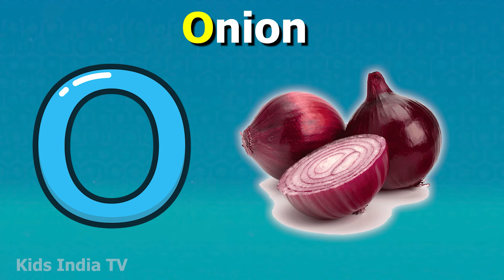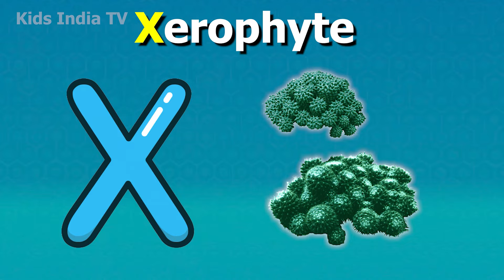ABC Song with Balloons and Animals | CoComelon Nursery Rhymes & Animal Songs Kids India TV